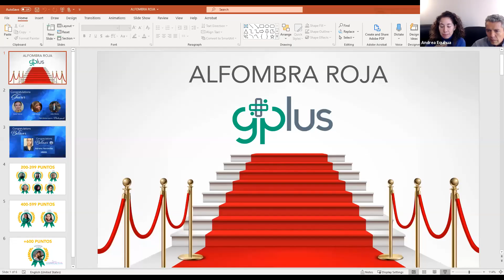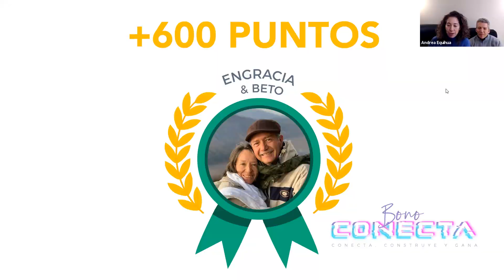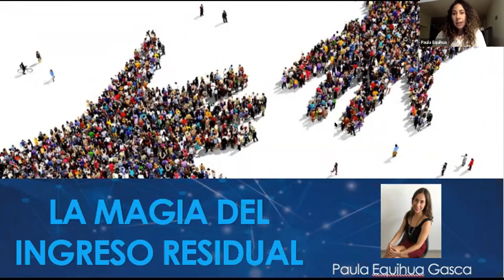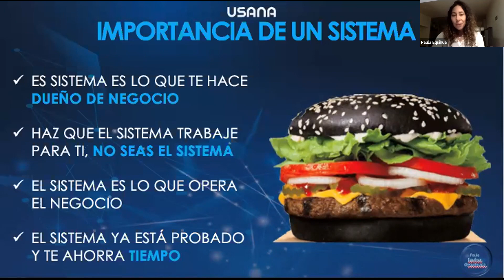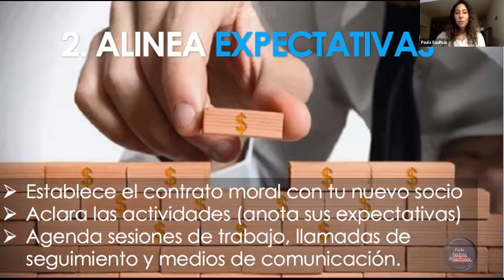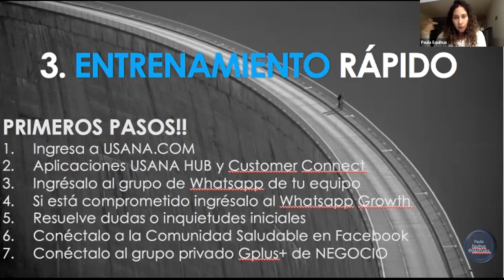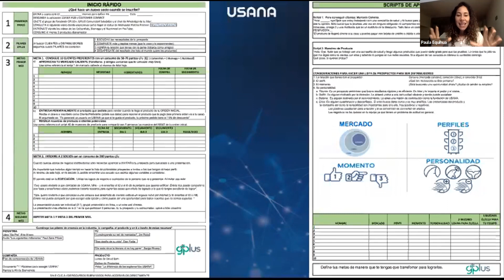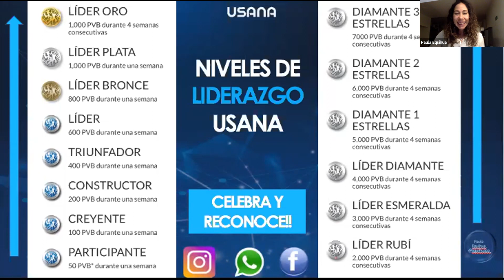210215 Paula Equihua - Línea de Tiempo de un Nuevo Socio